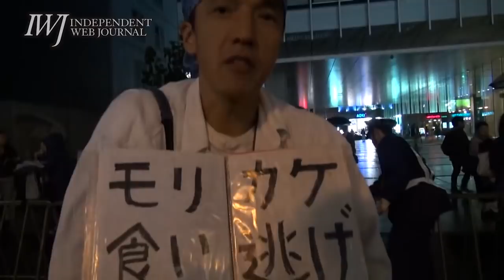「安倍晋三」コールが響くなか、安倍晋三・自民党総裁が麻生太郎氏らと秋葉原で都議選の「リベンジ」演説 「『安倍辞めろ』と言ったら、支持者の方に突き飛ばされた」という証言も 2017.10.21